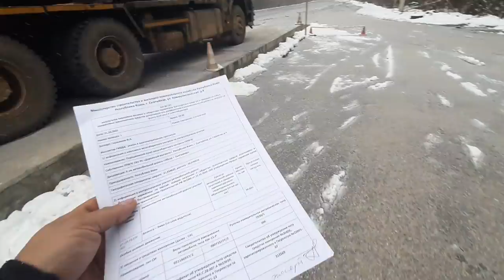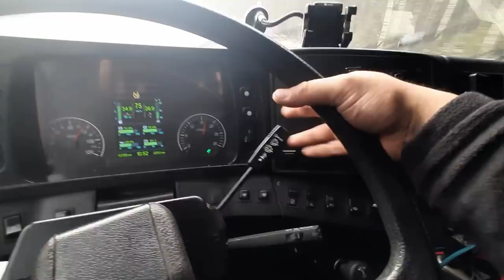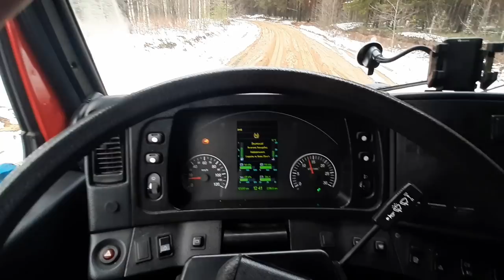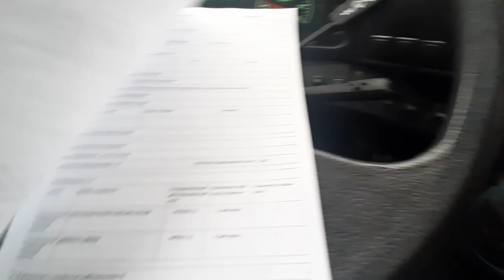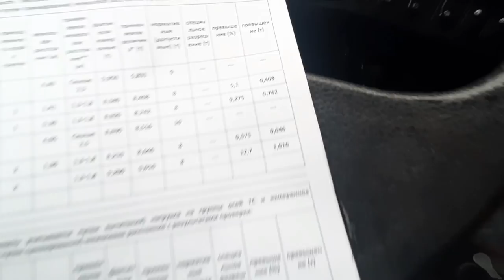💥Весовоя. Попался с перегрузом на весах. С делянки тащат двойной тягой. Загнали в болото.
Не простой рейс. Поработал в жирный минус. Сначала таскали двумя тракторами по болотам. А потом ещё попался на весах. Весело короче